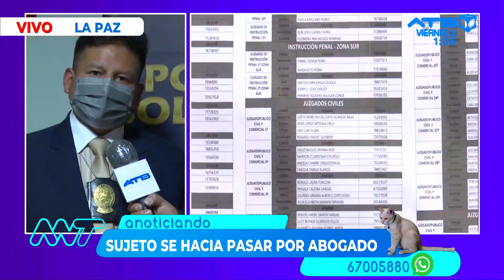Un sujeto se hacía pasar por abogado en La Paz